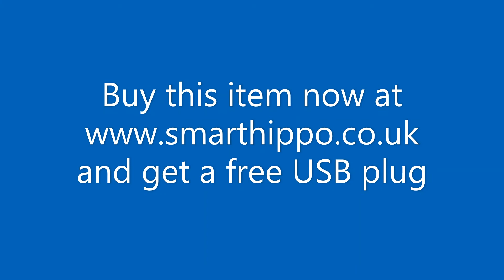Peppa Pig 3D Night Light interchanging (7 Colours)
This peppa pig 3D night light changes 7 different colours at a slow rate or fast depending on your choice. You can also select any of the 7 colours as a non changing colour.